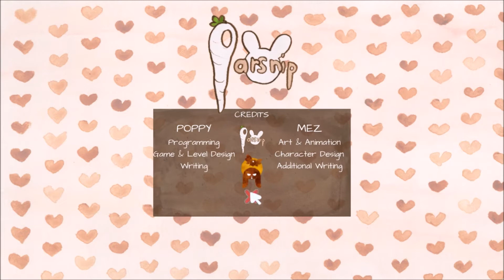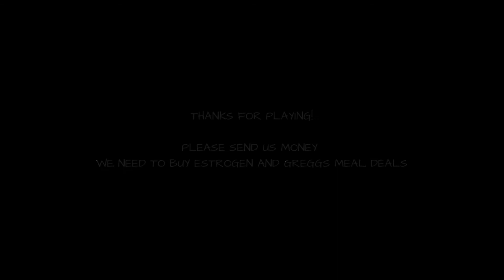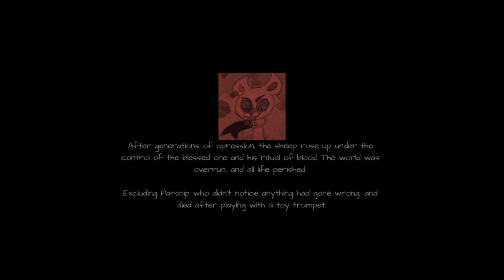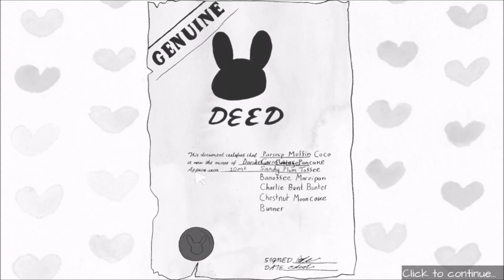Parsnip Bunner: Good Neighbour | MaMGD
KNIFE to meet you, new best friend!